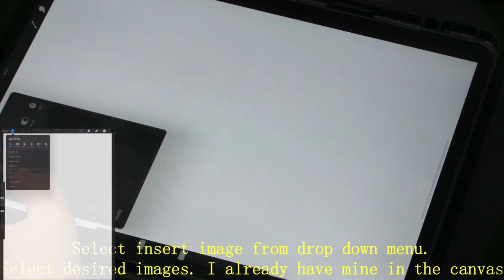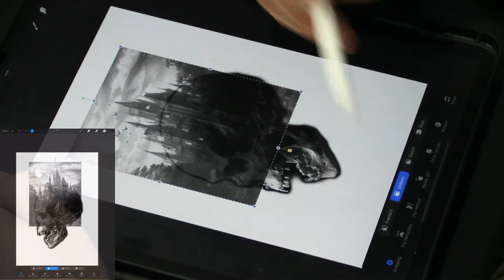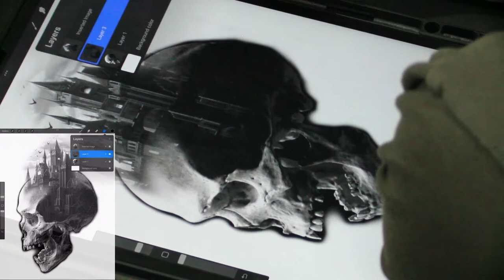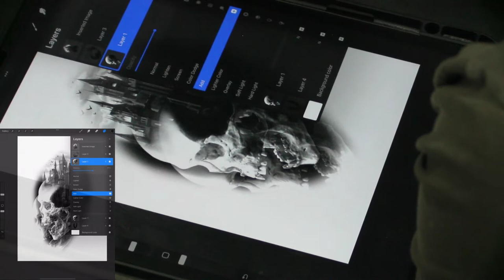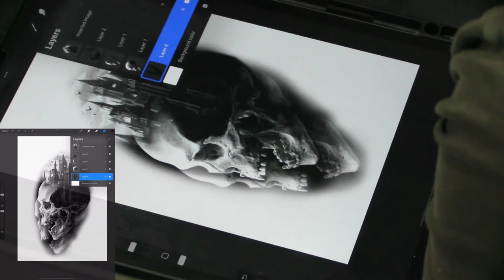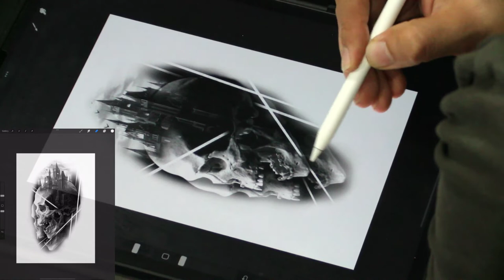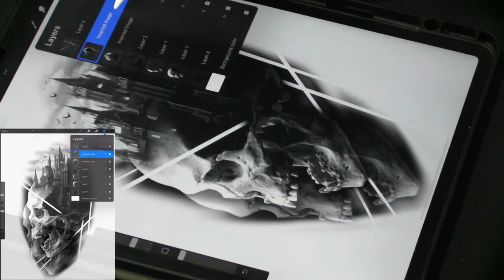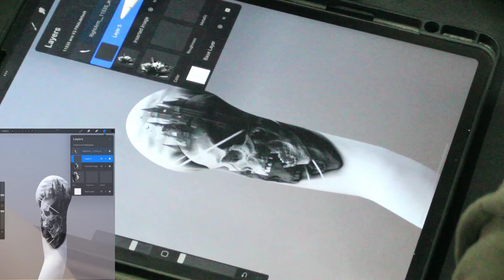How To Design A Tattoo Using PROCREATE | REALISM SKULL CASTLE TATTOO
Using Procreate to design a Skull and Castle tattoo.
How to make a skull design on Procreate.

Hello
My name is Shiva Sharma and I am a Toronto/GTA based Tattoo Artist, tattooing for 12 years and been an artist since childhood. I enjoy and specialize in black and grey realism tattoos. Currently working out of my private studio Third Eye Tattoos in Mississauga, ON.